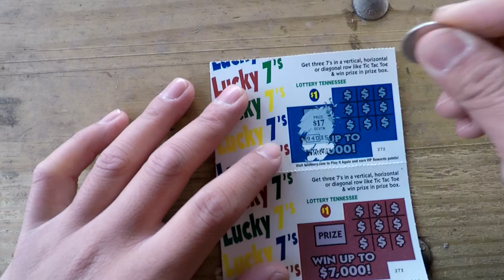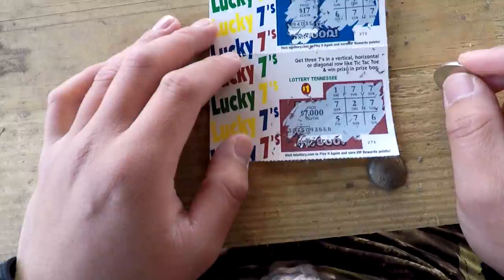CRUSHING River Smallies on Scented Jerkbaits | Post-Coldfront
River smallmouth bass fishing is one of the best ways to fish for bass. We are in east tennessee fishing for river smallies in cold conditions. Luckily, the fish wanted gave us some action. Planning on filming with my new camera equipment and sound quality should be better in the next episode.

▲Current setup I use:

►Rods:
●Lews TP1 Speed Stick 7'3" "Perfect Crankback" MH Moderate
●Berkley Lightning Shock 7' Medium Rod
●All-Star Team 5'4" Medium Light Inline Spinner Rod

►Reels:
●Lews Tournament Pro TPG1HL 6.8:1
●Pflueger President 6930
●Lews Wally Marshall Ultra Lite

►Line:
●Seaguar Red Label 12lb Fluorocarbon
●Sufix 832 Advance Superline 10lb Braid
●Seaguar Red Label 6lb Fluorocarbon

►Kayak:
●2016 Ascend FS12T /Rudder, anchor trolley, and raised seat

►Depth Finder:
●Portable Lowrance Elite 3x

►Filmed with:
●GoPro Hero 5 Black(Chest mount)
●Samsung Galaxy S7 Edge(vlog)